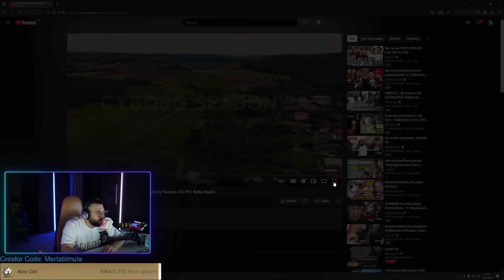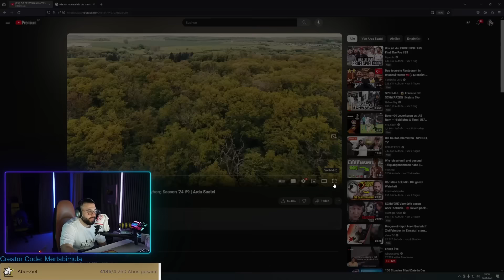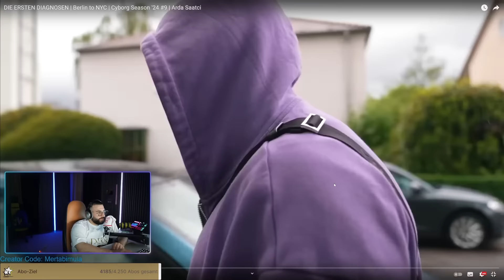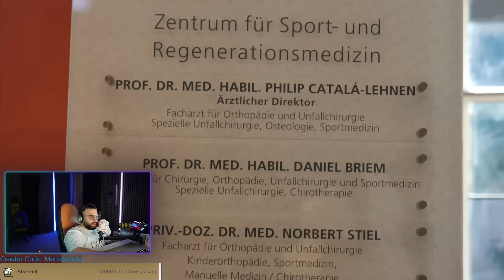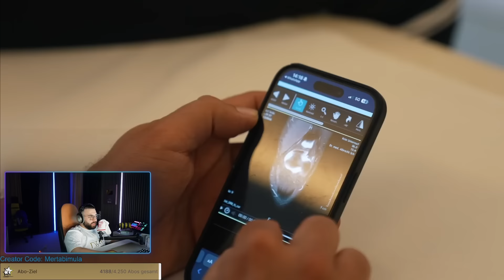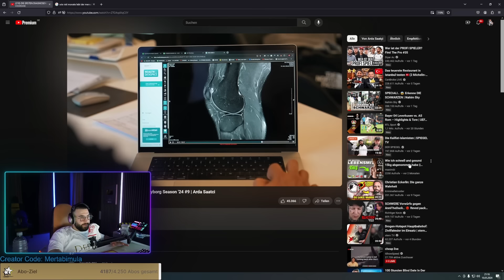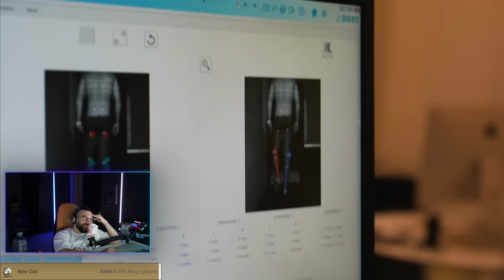KANN ARDA WEITER MACHEN?😕💔 Mert Abi reagiert auf "Cyborg Season 2024 EPISODE 9" 💪🏻